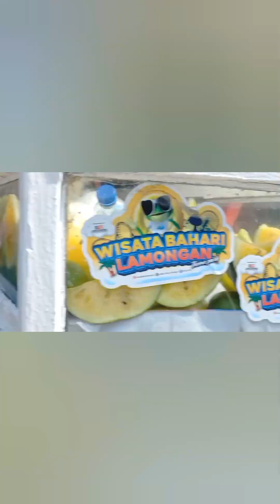kirab tongklek di kemantren || pray for semeru, Praya for Cianjur#tongklek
kirab tongklek di kemantren. merupakan gabungan grup tongklek se Lamongan dalam rangka galang dana/pengumpulan dana buat korban semeru dan korban gempa di Cianjur...berbagai macam seni tongklek dari daerah unjuk gigi untuk memeriahkan acara tersebut. ..untuk lebih jelasnya tonton vidio berikut
kirab tongklek
parade tongklek
pray for semeru
pray for Cianjur